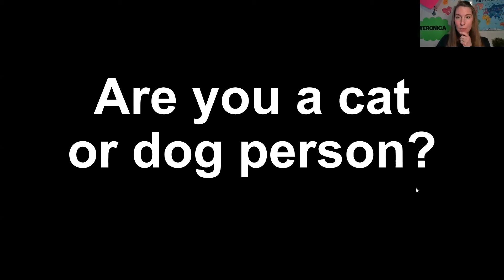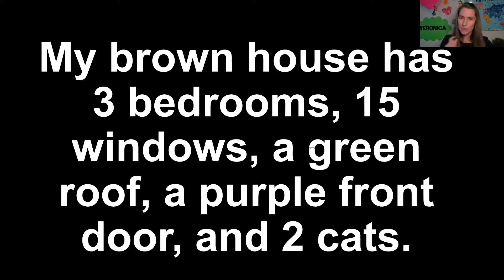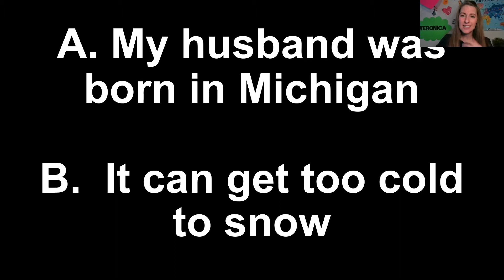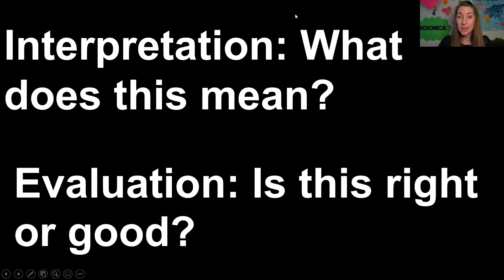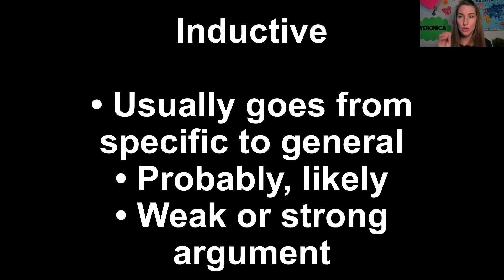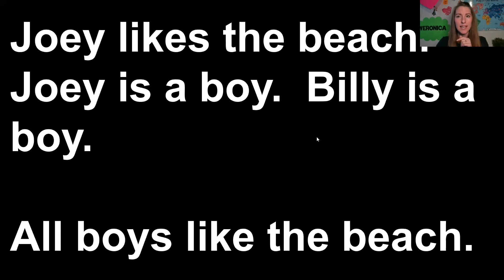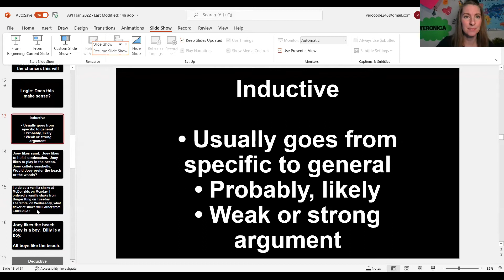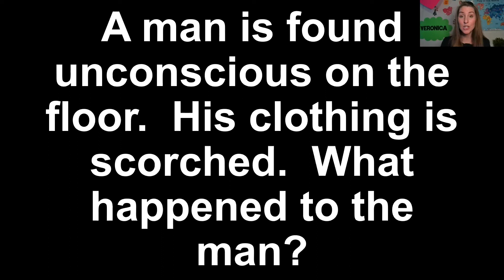Deductive Detective Skills: Solve the Mystery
Students will sharpen their problem-solving skills by solving a mini mystery. They will use logic and critical thinking to ask questions while working together as a team to solve the mystery. These mysteries will be light-hearted and family friendly. The characters in the solutions are well-known. This will be a lively class with little formal discussion or lecture. Students will know the solution by the end of class (clues will be given if needed). If there is more time in class, students will be given other riddles to solve.

INSTRUCTOR: Veronica Copenhaver

PRIMARY CORE OR ECC AREA: Self-determination, Orientation and Mobility, Social Interaction skills

ACADEMY AUDIENCE:  Grades 4-10